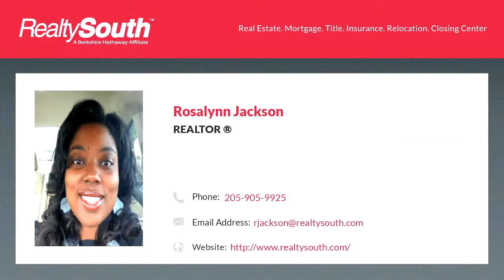Homes for sale - 325 4TH AVE, BIRMINGHAM, AL 35204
Remodeled 3 bedroom home with a fireplace and huge fenced back yard! Hardwood floors in most of the home.  New hot water heater, HVAC, roof, turbine vent, plumbing, wiring, paint, some light fixtures and bathroom appliances and so much more. Minutes to Birmingham Southern College, Legion Field, and Downtown. Owners are willing to assist with additional financing if needed.

Bedrooms: 3
Bathrooms: 1
Square Feet: 1052
Price: $63,500

09/03/2019 03:21:39 pm

Last modified: